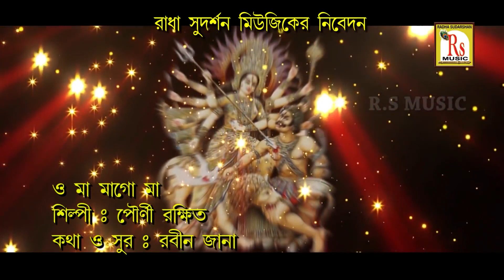দূর্গা মায়ের গান | ও মা মাগো মা | পৌনি রক্ষিত | O MAA MAGO MAA | POUNI RAKSHIT | AGOMONI GAAN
Presenting New Agamani Song By Rs Music...

✽ Song : O Maa Mago Maa

✽ Singer : Pouni Rakkhit

✽ Label : Rs Music